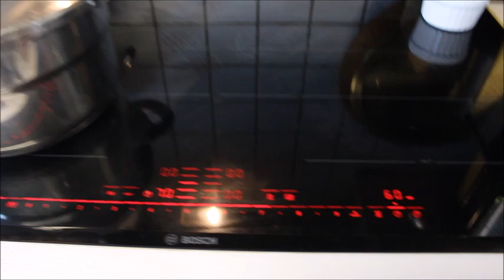DÜDÜKLÜ TENCEREDE DANA ROSTO Nurmutfagi NurGüL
Malzemeler
1 kilo dana nuar
2 sogan
1 havuc
1 parca kereviz
1 büyük dis sarimsak
1 dal rosmarin
1-2 dal kekik
1 yemek kasik domates salcasi
tuz, karabiber, kirmizitozbiber
9-10 tane yaban mersin kurusu
7-8 tane yeni bahar

yaklasik 1-1,5 litre sicak su
zeytinyagi

sos icin
yarim yemek kasik tereyag
1 kasik un